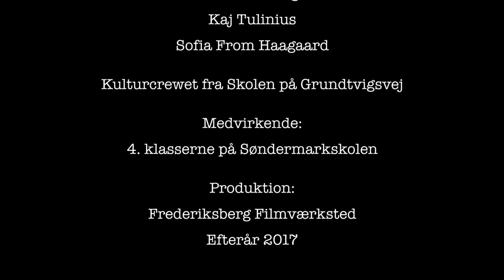Børnenes Frederiksberg 2017 - Videoreportage 3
Videoreportage om tilblivelsen af udstillingen Børnenes Frederiksberg. Video lavet af Frederiksberg Filmværksted og Kulturcrewet fra Skolen på Grundtvigsvej, i samarbejde med Biblioteket Frederiksberg. Med elever fra Søndermarkskolen. Efteråret 2017.